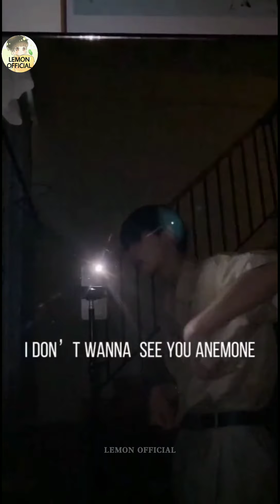Trai đẹp trên douyin Trung Quốc || Lemon Official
Bạn nào cần mua giày hay order sneaker  ib mình nhé 🥰🥰🥰